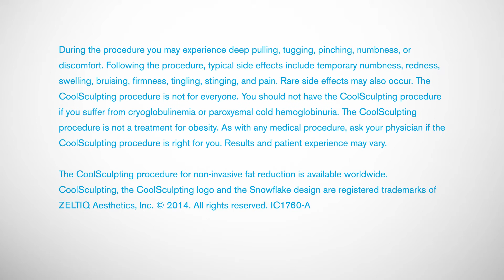Get Rid of Love Handles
See how Coolsculpting can permanently remove love handles and transform men's lives